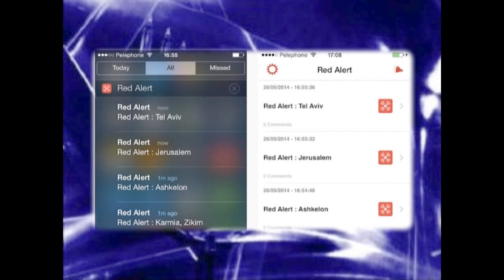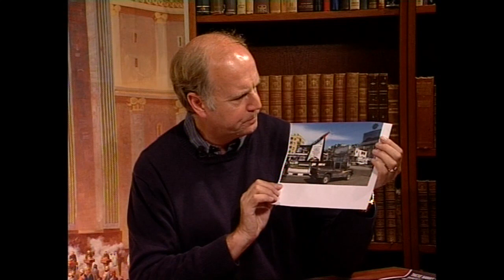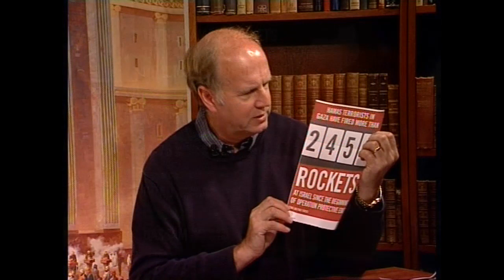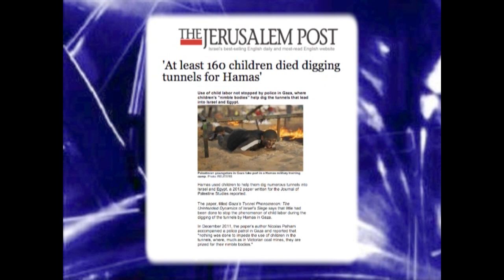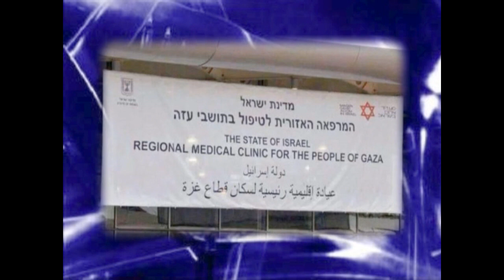In The Last Days TV Programme 93 - Martin & Nathalie Blackham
In The Last Days TV Programme 93 - Martin & Nathalie Blackham present an ITLD Update with News from Israel. The Programme covers the Gaza Conflict with a look at the bias in the mainstream Media. It also features a video on the effects of Hamas Tunnels on Southern Israelis and from Vienna, Austria what the every day Air Raid Sirens feel like for Israeli Citizens. Martin & Nathalie also talk about how you can support the Programme. To Support In The Last Days TV Programme or for more information about the Programme